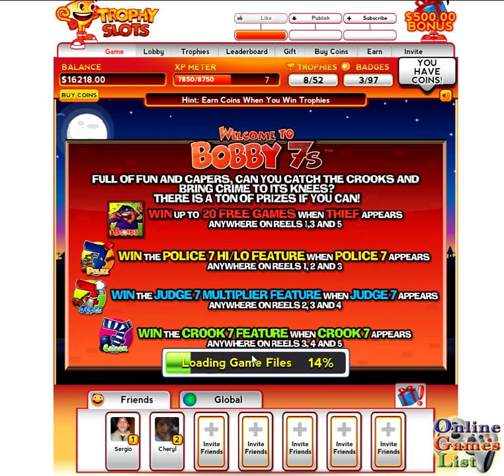Trophy Slots gameplay overview - Facebook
new social slots game on Facebook